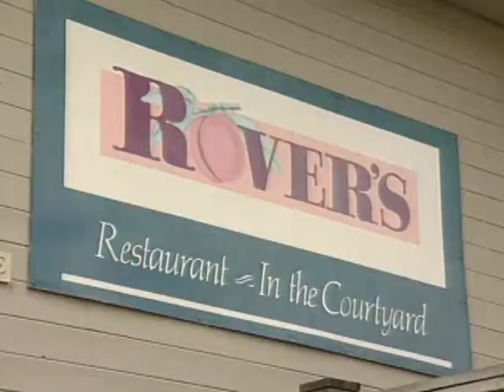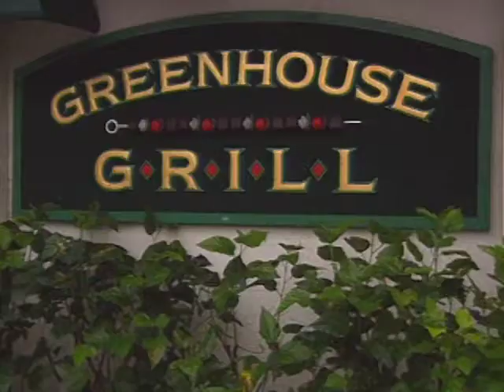Full Episode Great Chefs of America | Robert Holley, Thierry Rautureau, and Daniel Mellman (S2E1)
Chefs: Robert Holley, Thierry Rautureau, and Daniel Mellman (S2E1)

Recipes included with this episode: Warm Goat Cheese and Potato Cake, Salmon Tournedos with Sea Urchin Sauce, and Mango, Macadamia, and White Chocolate Creme Brulee. Restaurants include: Brasserie Le Coze in Atlanta, Rover’s in Seattle, and Greenhouse Grill in Sanibel Island.

Video Navigation
0:00 - Intro
0:45 - Warm Goat Cheese and Potato Cake
8:15 - Salmon Tournedos with Sea Urchin Sauce
15:15 - Mango, Macadamia and White Chocolate Creme Brule